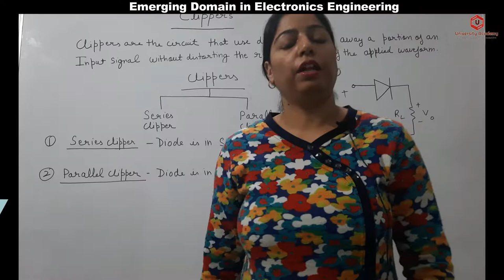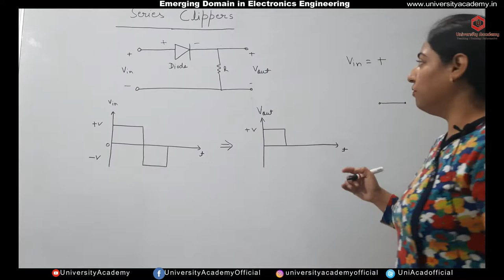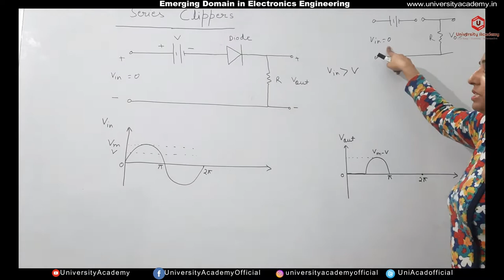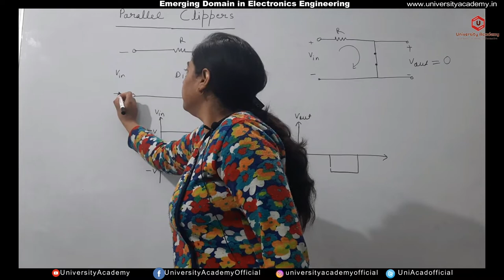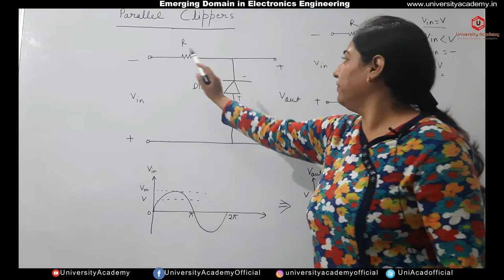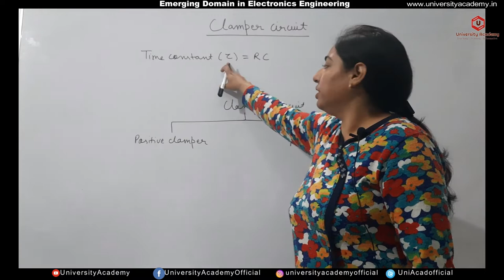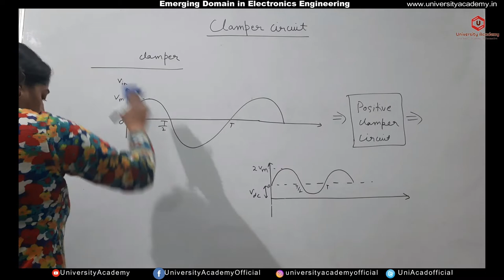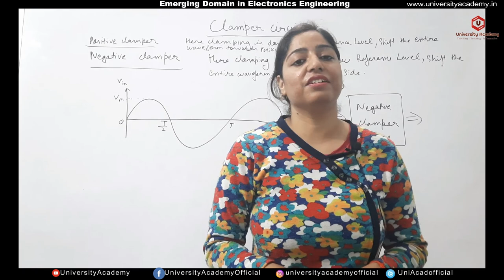EDEE6: Clippers and Clampers | Diode Application | Types of clipper and clamper